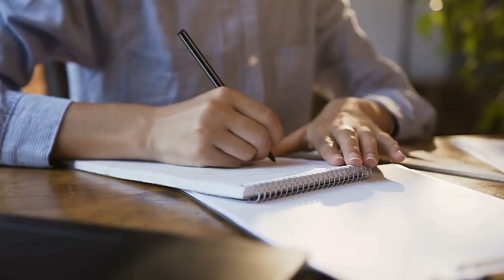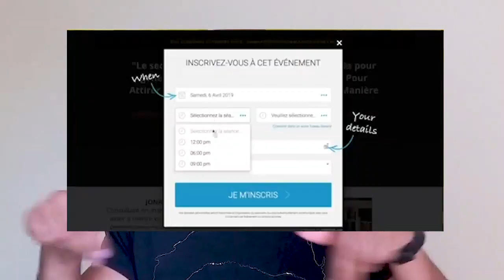Combien d'années es-tu prêt à mettre sur la table ?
Bienvenue dans cette nouvelle vidéo dans laquelle nous allons voir les sacrifices pour réussir. Combien d'années es-tu prêt à mettre sur la table pour pouvoir atteindre tes objectifs ? Tout ce que tu penses, tu peux le faire ! Cependant, tu dois être prêt à mettre des années sur la table. Pour accomplir tes rêves, tu dois être prêt à t'investir, à te sacrifier. Or, la plupart des gens veulent réussir sans pour autant mettre le temps qu'il faudra pour y parvenir. Tu dois être prêt à agir différemment de la masse, à renoncer aux plaisirs auxquels tout le monde se livre.

Bon visionnage !

▬▬▬▬▬▬▬▬▬FORMATION OFFERTE▬▬▬▬▬▬▬▬▬▬▬

▬▬▬▬▬▬▬▬▬ MES COACHING ▬▬▬▬▬▬▬▬▬▬▬▬

▬▬▬▬▬▬▬▬ MES OUTILS ▬▬▬▬▬▬▬▬▬▬▬▬▬▬▬▬

▬▬▬▬▬▬▬▬▬▬▬▬ Témoignage client ▬▬▬▬▬▬

▬▬▬▬▬▬▬▬▬▬▬▬ LIENS ▬▬▬▬▬▬▬▬▬▬▬▬